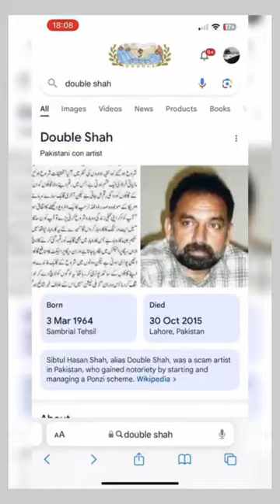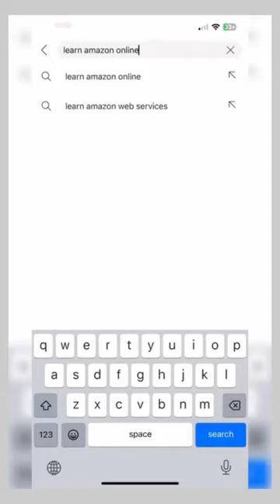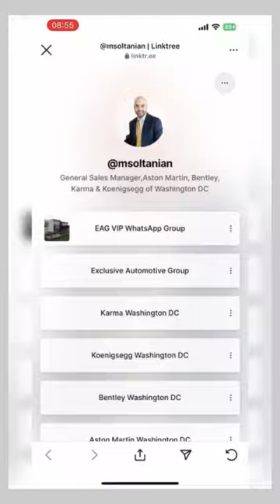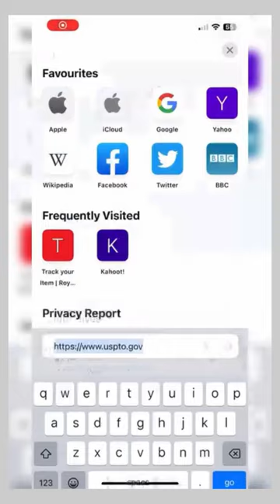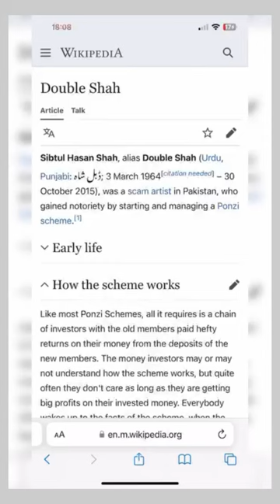Shahid Anwar Janaza